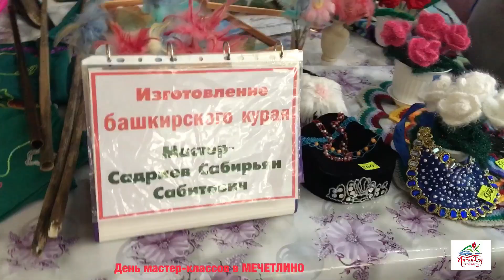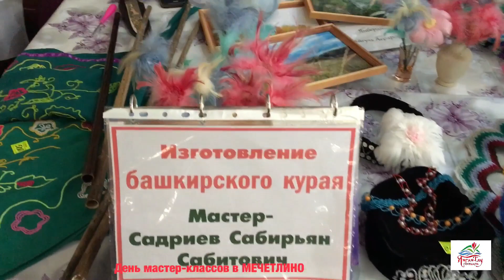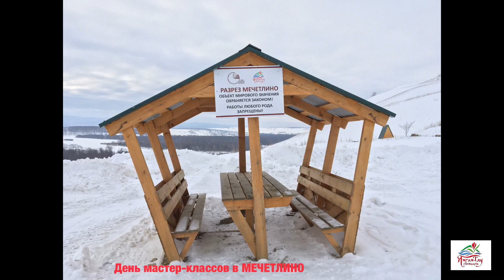Геопарк Янган-Тау. День мастер-классов в МЕЧЕТЛИНО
Это было отличное мероприятие, уйти с которого с плохим настроением было просто невозможно!
Очередной день мастер-классов прошёл в этот раз в геопарке «Янган-Тау» в селе МЕЧЕТЛИНО Салаватского района!
Более 20 ремесленников показали свои мастер-классы, где каждый желающий мог принять участие!
Спасибо всем участникам этого праздника, их было в общем около 200 человек!